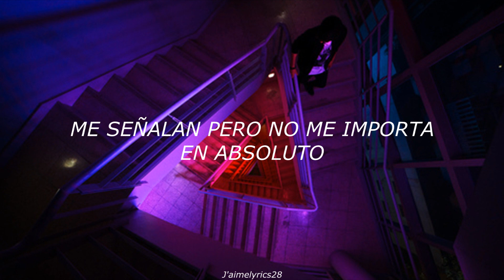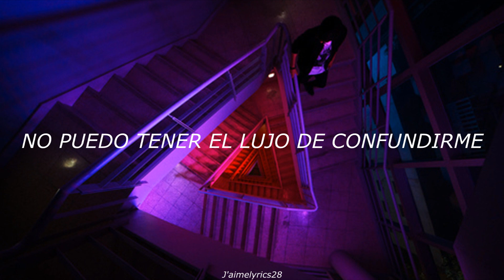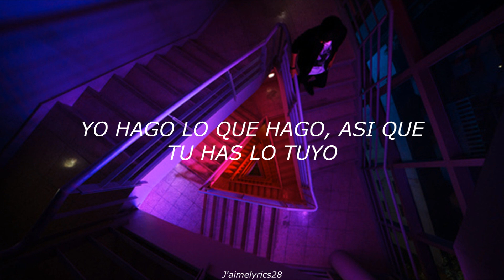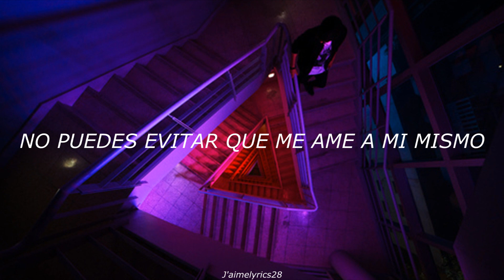IDOL - BTS ft. Nicki Minaj (Traducción al Español)